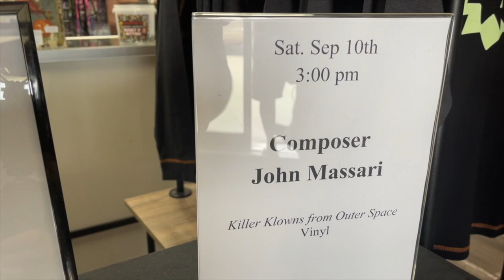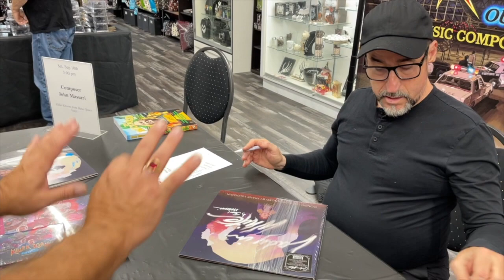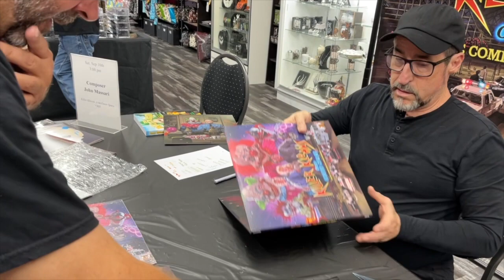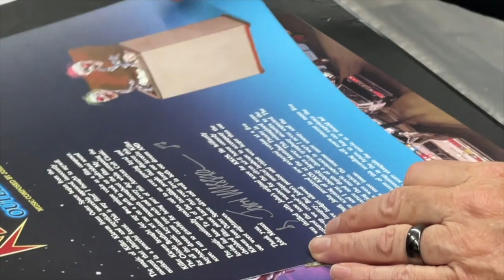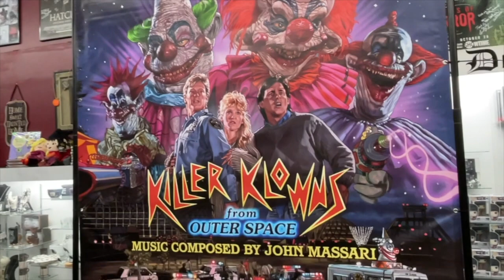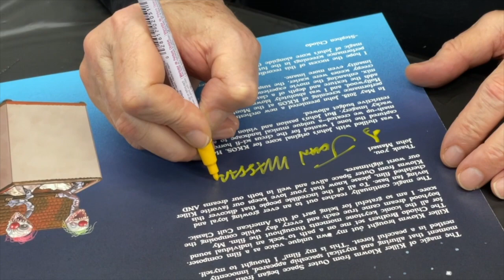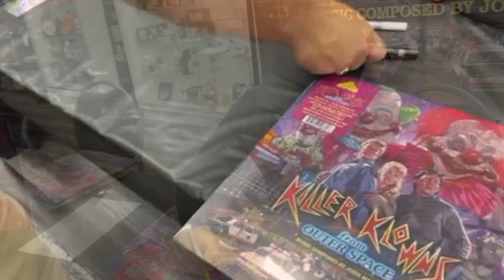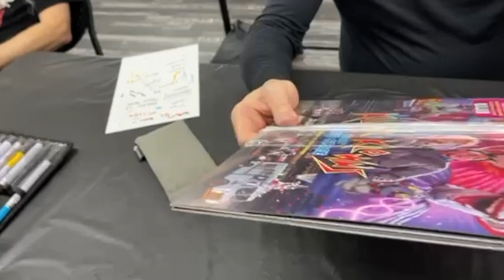Killer Klowns from outer space vinyl signing w/ composer John Massari!!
Killer Klowns from outer space vinyl signing with composer John Massari at Dark Delicacies.